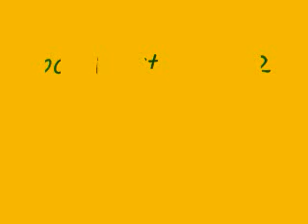i got money walk boc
hot new music